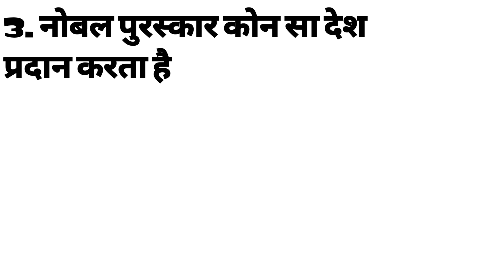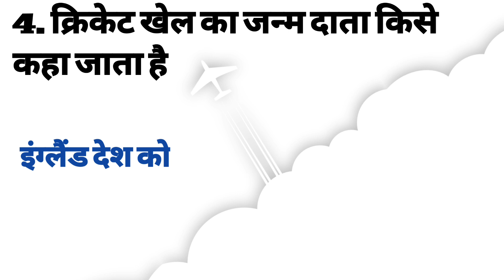एक लड़की लड़के के किस चीज पर बैठती है Most Brilliant Funny Gk Questions in Hindi with answer